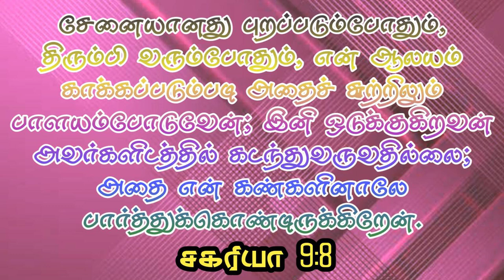Sunday Evening Service message#IPC Rehoboth church|Puducherry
We believe that it will blessing to you.